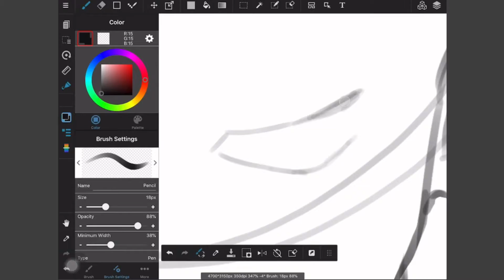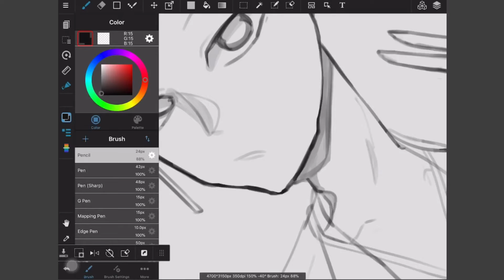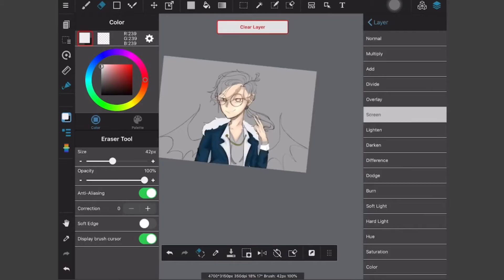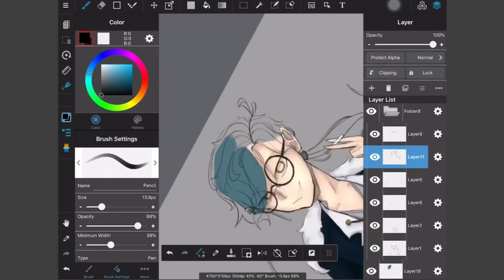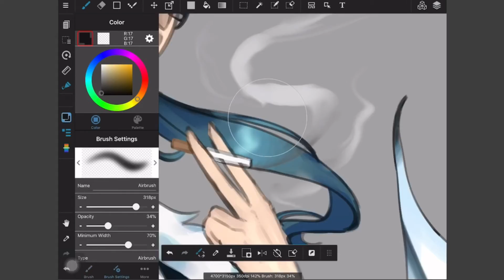Speedpaint| OC Kai | Re-Draw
SpeedPaint uwu, kinda wanted to add more but this vid took so long to get done 😭 Btw Kai is actually an Albino bat but he transforms into a different animal because of a scroll( his backstory is still being worked on xD) This Speed paint was so speed up and i move the canvas so much ;-; i’ll try not to move it to much next time 😅 i still really hope y’all like it tho!!! (Also i do not promote smoking!)

OC used Kai (aha best boiii uwu)

(Go sub to them the music is so relaxing!)

Apps used:
Medibang